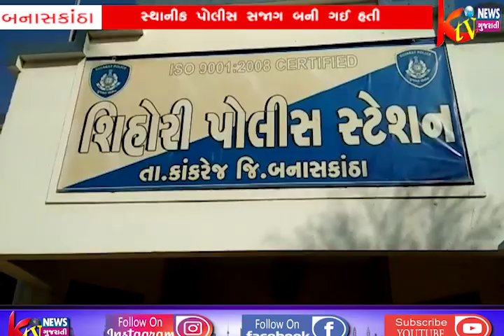બનાસકાંઠામાંથી દિન- પ્રતિદિન વધતી જઈ રહેલી વાહન ચોરીની ફરિયાદોને લઈ સ્થાનીક પોલીસ સજાગ બની ગઈ હતી.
બનાસકાંઠામાંથી દિન-
પ્રતિદિન વધતી જઈ
રહેલી વાહન ચોરીની
ફરિયાદોને લઈ સ્થાનીક
પોલીસ સજાગ બની ગઈ
હતી.